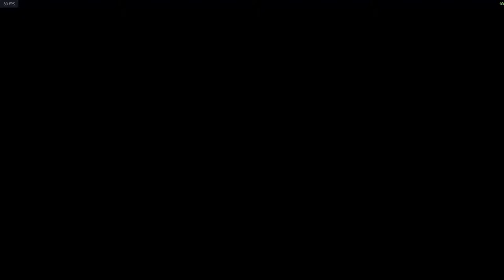Playthrough of a PvE mission in Apex Legends